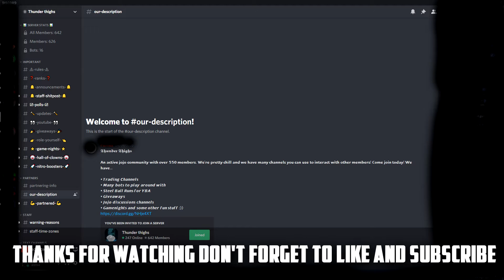HOW TO GET A REQUIEM ARROW [OUTDATED] | Your Bizarre Adventure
READ THIS!

I'm so sorry guys I forgot to talk about You need to get a quest from Will prestige master in The SBR Word
SO SORRY :(

Now you can get req arrow by completing the storyline but you can get only 1 per prestige
THUNDER THIGHS BARELY DO CARRY NOW